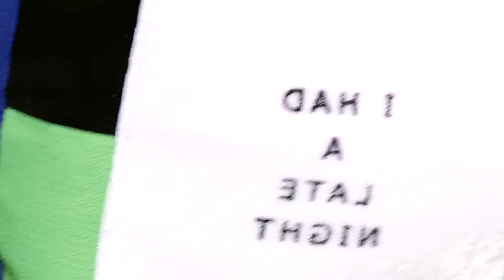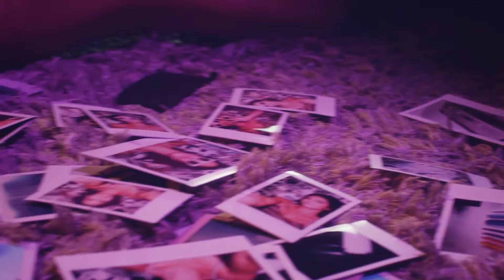BEST SUMMER SONGS - DEEP HOUSE MIX - Lyra Sky - Cant Feel My Face, Otilia - Tres Amores, Nathan Fo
BEST SUMMER SONGS - DEEP HOUSE MIX - Lyra Sky - Cant Feel My Face, Otilia - Tres Amores, Nathan Forge - Someone You Loved, Ozzie Shad - 368
Cu-Sutele Playlist Mix made with Love by  Youtube Music Channel:
00:00:10  |  01. Lyra Sky - Cant Feel My Face
00:03:48 | 02. Otilia - Tres Amores
00:07:05  |  03. Nathan Forge - Someone You Loved
00:09:42 | 04. Ozzie Shad - Reluctant
00:12:21 | 05. Khalid Raw - Talk to me
00:14:51 | 06. Morris - Antalya (Olanna Remix)

Welcome to our curated selection of the hottest international hits, with hottest girls featuring chart-toppers like 'Lyra Sky Cant Feel My Face' and 'Otilia Tres Amores Dive into the electrifying world of mega hits, fereign music, english music, spanish music, where every track is a journey through the latest in global pop sensations. Whether you're cruising down the street, hitting the books, or simply unwinding, our foreign music playlist promises to elevate your mood with best beats and captivating melodies. From the pulsating rhythms of 'Someone You Loved' to the irresistible charm of 'Reluctant )', our collection spans genres and styles, ensuring there's something for every taste. Explore the dynamic fusion of pop, dance, and electronic sounds that define the contemporary music scene. Get ready to groove to the sounds of today's top 40 hits, perfect for any occasion, whether it's a night out on the town or a day at the beach. Immerse yourself in the ultimate playlist experience, designed to keep you moving and grooving from start to finish.

 This is a official artistic music video with the purpose to explore the captivating beauty of our world through the lens of our talented and beautiful models and the creative direction of Joseph Wilson, Joshua Thompson, George Harris. In this visually stunning presentation, our girls models are Olivia Smith, Camila Gonzalez, Camila Gonzalez, Aria Clark, Zoe Lewis, elegantly showcase the allure of various breathtaking locations worldwide.